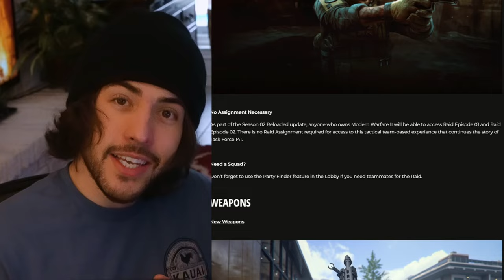The Chimera is NOW the NEW Movement Meta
Season 2 Reloaded is here. While we didn't see a lot of changes in content, there was a lot of weapon tuning, and I'm really liking the Chimera. For your mid-range, movement primary, it gets the job done.

        🔹 Check out some of my Partners! 🔹

🎮 Use Code "Exzachtt" for all your Battle Beaver purchases!